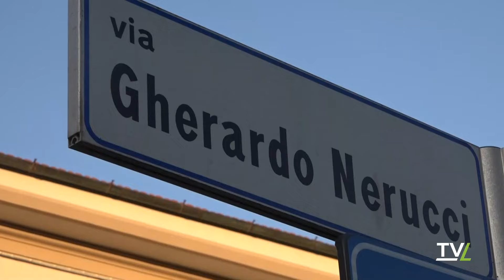Via Nerucci e Pascoli in tilt: la protesta dei residenti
Non lasciano spazio ad interpretazioni le parole di Debora, residente di via Nerucci in zona Porta San Marco, da mesi convivente con una situazione che vede protagonista proprio la sua strada di residenza che ha subìto un cambiamento negli ultimi anni.Sotto la lente d'ingrandimento le scelte urbanistiche degli ultimi anni che hanno cambiato il senso di marcia in via Tripoli e, di fatto, portato gran parte del traffico cittadino a sfociare prima in via Nerucci e poi in via Pascoli per poi immettersi su via Sestini. Tutto questo in una zona che fino a poco tempo fa era per lo più sfruttata dai pedoni, mentre oggi per mancanza di un'urbanistica adeguata e segnaletica quasi inesistente, è per lo più destinata al traffico automobilistico. Tutto ciò ha portato i residenti a chiedere un ripensamento delle direzioni di marcia e un rallentamento del traffico dopo vari incidenti che si sono susseguiti nella zona.